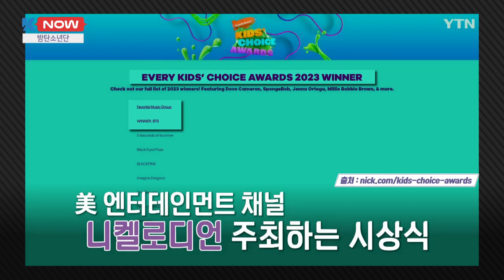방탄소년단, 예성, 트와이스 [K-NOW] / YTN korean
방탄소년단 2023 키즈 초이스 어워즈 ‘페이보릿 뮤직 그룹’ 부문 수상
예성 정규 1집 스페셜 ‘Floral Sense’ 전 세계 10개 국가 아이튠즈 톱 앨범 차트 정상
트와이스 빌보드 위민 인 뮤직 시상식 ‘브레이크스루 아티스트’ 부문 수상

🕔 00:08 🕔방탄소년단(BTS)
방탄소년단(BTS)이 2023 키즈 초이스 어워즈(Kids' Choice Awards 2023)에서 ‘페이보릿 뮤직 그룹(Favorite Music Group)’ 부문을 수상했습니다.

키즈 초이스 어워즈는 미국 엔터테인먼트 채널인 니켈로디언이 주최하는 시상식으로 시청자들이 직접 선정한 음악, 방송 등의 분야별 최고 스타들에게 상을 주는데요.

방탄소년단은 올해까지 4년 연속으로 '페이보릿 뮤직 그룹'의 트로피를 거머쥐었습니다.

여기에 멤버 제이홉(j-hope)의 솔로 디지털 싱글 ‘on the street(온 더 스트리트)’가 캐나다, 스웨덴 등 전 세계 80개 국가 아이튠즈 톱 송 차트에서 1위에 올랐는데요.

‘on the street’는 노래를 통해 희망과 즐거움을 주고 싶다는 메시지를 담아낸 곡으로 전 세계 음악 팬들에게 큰 사랑을 받고 있습니다.

🕔 01:23  🕔예성(Super Junior)
예성의 정규 1집 스페셜 버전인 ‘Floral Sense(플로럴 센스)’가 말레이시아, 페루 등 전 세계 10개 국가의 아이튠즈 톱 앨범 차트에서 정상에 올랐습니다.

여기에 일본, 튀르키예에서도 톱 앨범 차트 '톱 10'자리에 이름을 올렸는데요.

앨범 ‘Floral Sense’는 에스파의 윈터가 피처링에 참여한 동명 타이틀곡 ‘Floral Sense(플로럴 센스)’를 비롯해 예성이 작사, 작곡한 ‘그대에게’ 등 총 13곡의 노래가 담겼습니다.

성공적인 컴백을 마친 예성은 다양한 콘텐츠를 통해 활발한 활동을 이어나갈 계획입니다.

🕔 02:18 🕔트와이스(TWICE)
트와이스(TWICE)가 빌보드 위민 인 뮤직(Billboard Women in Music) 시상식에서 ‘브레이크스루 아티스트(Breakthrough Artist)’ 부문을 수상했습니다.

빌보드 위민 인 뮤직은 빌보드가 주최하는 시상식으로 한 해 음악 산업에 큰 영향을 끼친 여성 아티스트, 프로듀서 등에게 상을 주는 행사인데요.

케이팝 여가수가 빌보드 위민 인 뮤직 시상식에서 수상한 건 트와이스가 처음입니다.

트와이스는 "이 성취를 동기 삼아앞으로 더 많은 벽을 깰 수 있게노력하겠다"고 소감을 밝혔는데요.

세계적으로 음악성을 인정받은 트와이스는 미니 12집 ‘READY TO BE(레디 투 비)’로 컴백한 이후, 다섯 번째 월드투어에 나서는 등 활발한 활동을 이어나갈 계획입니다.